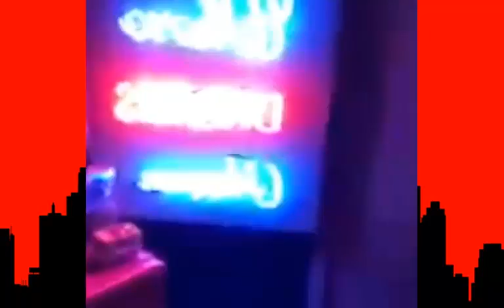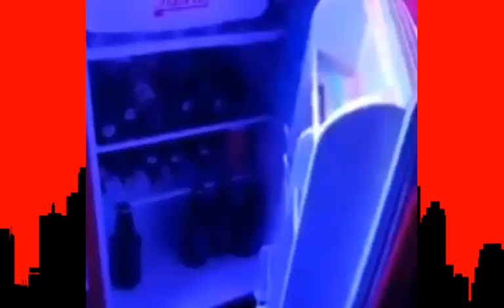Piso 21 ( Live - Entrevista )( ULTIMA HORA ) DÍA DÍA DEL GENERO!